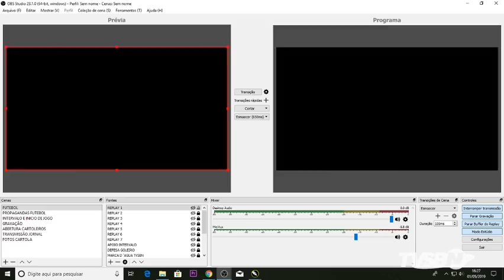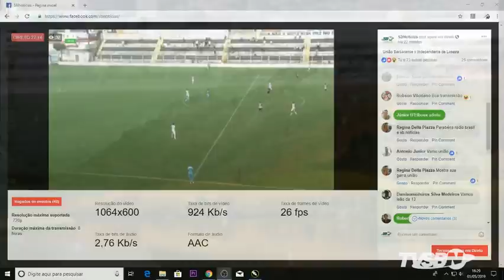UNIÃO 1 X 3 INDEPENDENTE DE LIMEIRA 5º RODADA DO CAMPEONATO PAULISTA SUB -23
Narração
ROBERTO MIAMOTO

Comentários
EDUARDO COELHO FOFÃO

Reportagens
JOTA ALVES E VLADIMIR CATARINO

Técnica Externa
JAKKA LEÃO

Técnica Rádio
ITAMAR RODRIGUES E VINICÍUS FABIANO

Técnica TV
JOSUÉ SILVA

Imagens
ISAIAS DE SOUZA

Direção Geral

PAULO CESAR DELBOUX